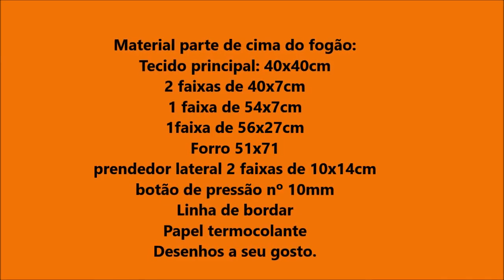Como fazer um lindo protetor para fogão.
Protetor de fogão feito em tecido tricoline lavado com aplicações de pinguins retiradas de um tecido tricoline da marca cícrculo, com enchimento em manta resinada, faixas feitas com tecido tricoline da marca Eva e Eva, utilizei botões de plástico tic tac, papel termocolante para colar as aplicações no tecido, utilizei o ponto zig zag bem juntinho e grande da máquina para  faze o bordado em volta das aplicações. A técnica de aplicação se chama patch aplique, quiltei o tecido com quilt reto com espaço de 5 cm entre cada linha na diagonal.

Boa sorte e boa aula a todos.
Facebook: Ateliê Cláudia Velasco
Instagran: cláudiaveldias